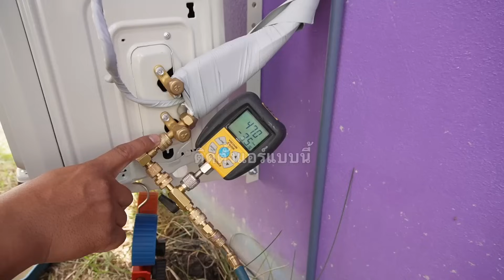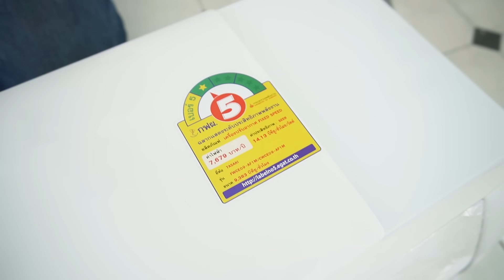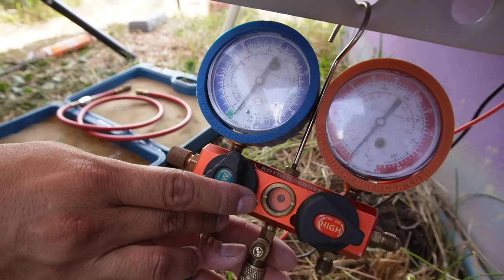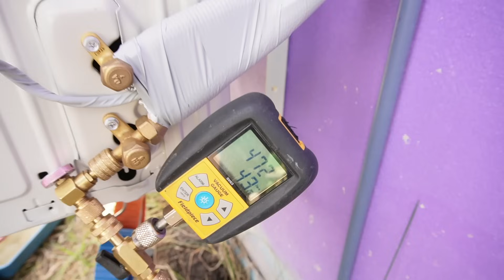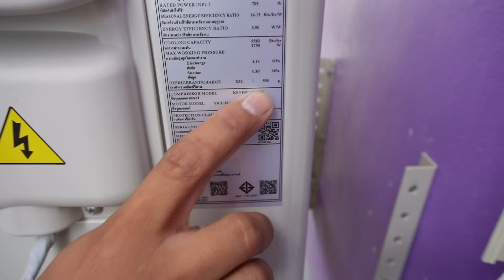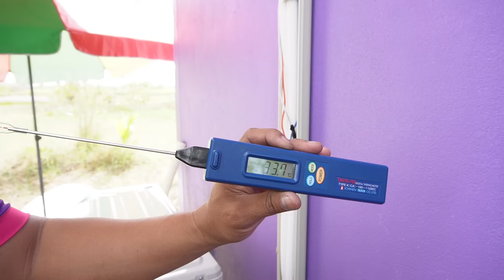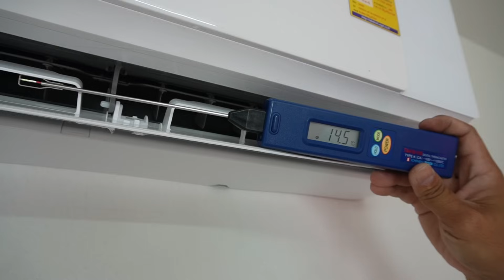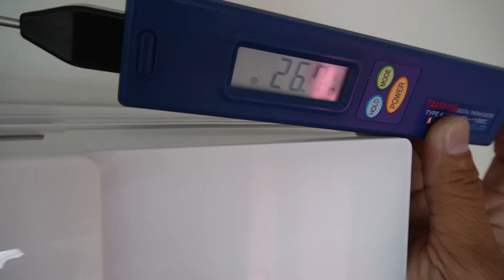เจ้าของบ้านต้องดู! ติดตั้งแอร์บ้านทุกขั้นตอนแบบมืออาชีพ แบบนี้ไม่รั่วแน่นอน| Daddy's Tips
ใครไม่ดูพลาดมาก! ความรู้แน่นๆ ชัดๆทุกเม็ด
ผมได้ไปเรียบรู้การติดตั้งแอร์กับทางช่างจอห์น ไอซ์คูลแอร์
เค้าบอกว่า ติดตั้งแบบนี้ 10 ปี ไม่มีรั่วแน่นอน
ช่างจอห์นก็ได้ให้ความรู้แบบไม่มีกั๊กเหมือนเดิม
ทำให้ดูทุกขั้นตอนชัดๆ  อธิบายทุกเม็ดในการติดตั้ง
ขนาดตัดให้กระชับที่สุดแล้ว ยังเกินครึ่งชั่วโมง
เป็นประโยชน์ให้ผู้ชมอย่างมาก ดูแล้วเข้าใจว่าทำไม
การติดตั้งแอร์ ส่งผลให้แอร์รั่วมากขึ้นแน่นอน
ทั้งการติดตั้งคอยล์เย็น
การติดตั้งคอยล์ร้อน
การตัดท่อทองแดง บานแฟร์
การแวคคั่มระบบน้ำยาแอร์
ทิปและเทคนิคการดูแลรักษาแอร์บ้าน!
ยาวหน่อยแต่อยากให้ดูกันเยอะๆ และดูให้จบกันด้วย
แล้วจะไม่รู้สึกเสียดายช่วงไหนเลยครับ
ช่องความรู้เรื่องแอร์ของพี่จอห์น ไอซ์คูลแอร์